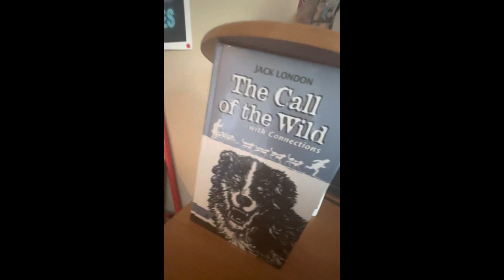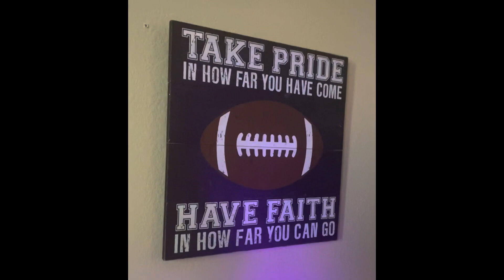Christian Single Mom- What I Did This Weekend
🛍 Shop with Me:

💬 Let’s Connect!
📘 Facebook: Blessed Be The Gift

🛍 Shop with Me:

💬 Let’s Connect!

With love,
Kerri Anderson
Blessed Be The Gift Christian Single Mom- What I Did This Weekend